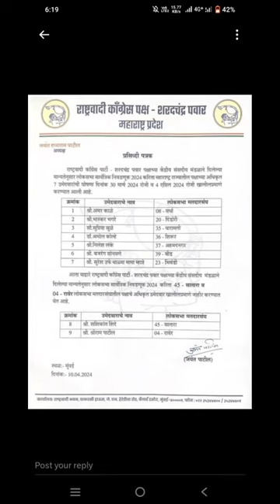राष्ट्रवादी काँग्रेस शरद पवार गटाकडून लोकसभा निवडणूक 2024 साठी तिसरी यादी जाहीर,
राष्ट्रवादी काँग्रेस शरदचंद्र पवार गटाकडून लोकसभा निवडणूक 2024 साठी तिसरी यादी जाहीर,

Sharad Pawar’s NCP (SP) announces 3rd list of candidates; Shashikant Shinde to contest from Satara

राष्ट्रवादी काँग्रेस शरदचंद्र पवार
महाविकास आघाडी